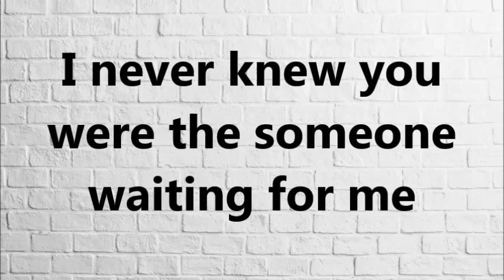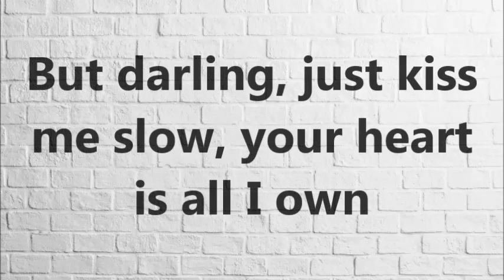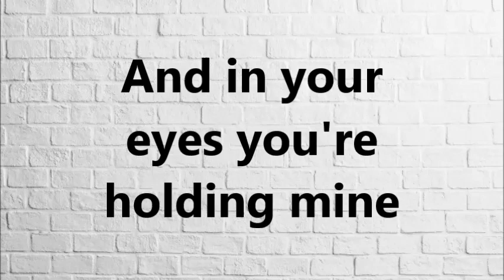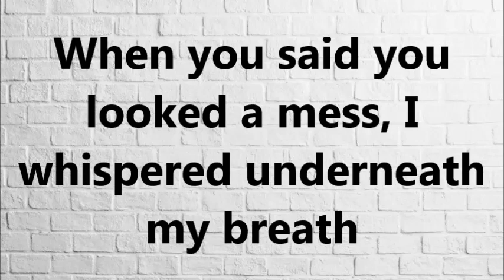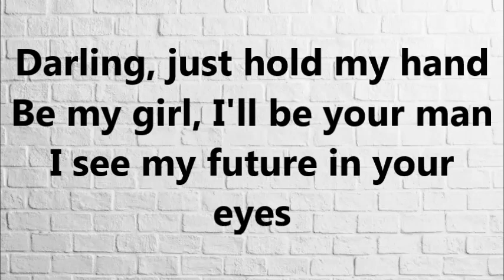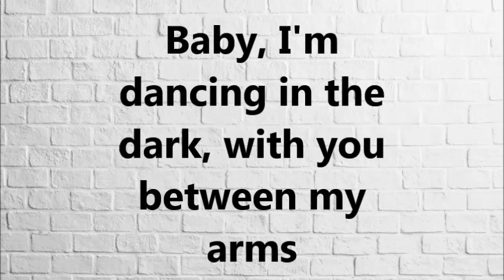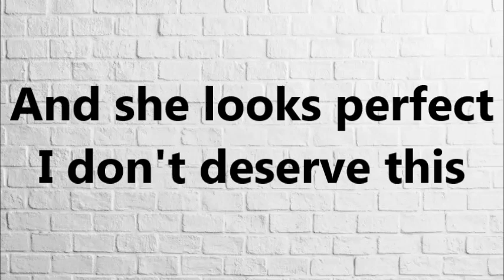- Letra da Música Perfect-Ed Sheeran - Canal Legenda Ai!